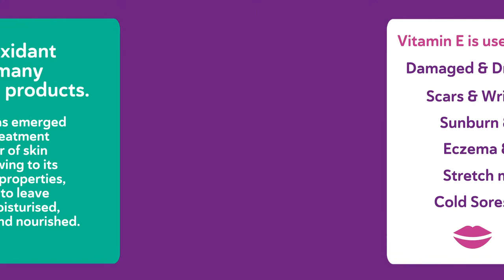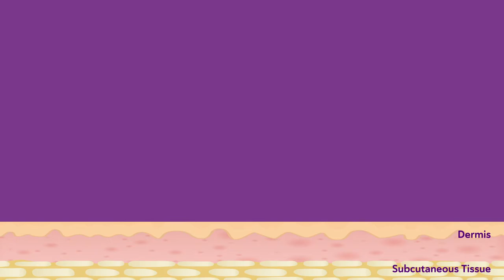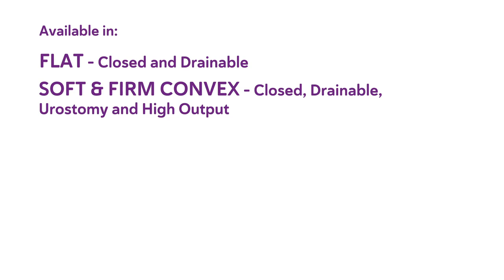Vitamin E : Skin Absorption Animation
Animation explaining how vitamin E is absorbed into the skin and it's benefits.